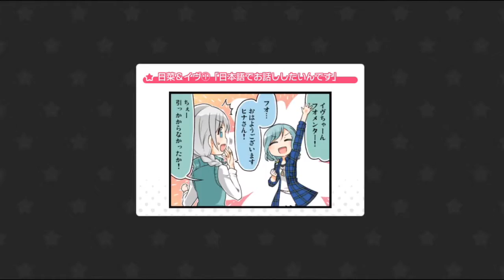BanG Dream! Girls Band Party! Poppin'Party “Dreamers Go!” Expert 25【バンドリ!】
Poppin'Party “[Dreamers Go!]”
Bandori !